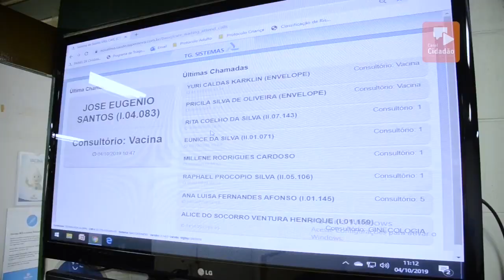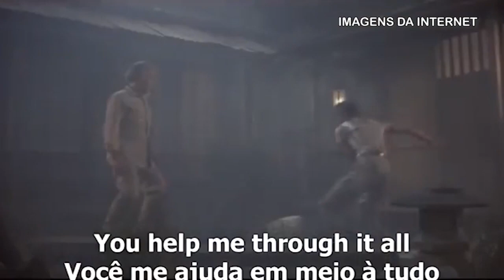TV Banqueta - 1º Round - Participação do Marcos Magno - 11/10/2019